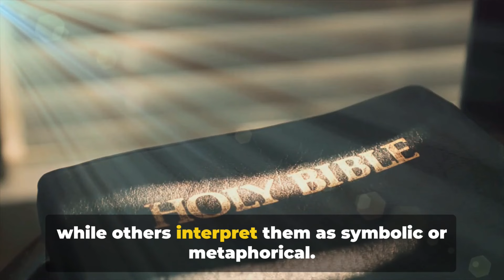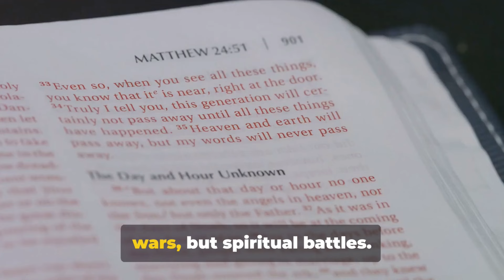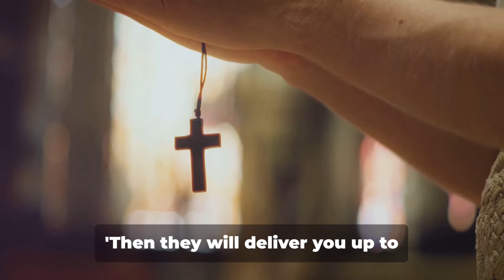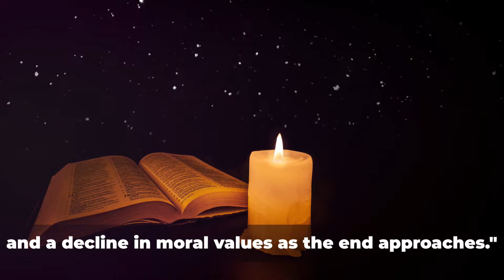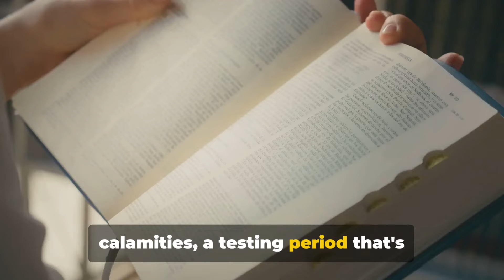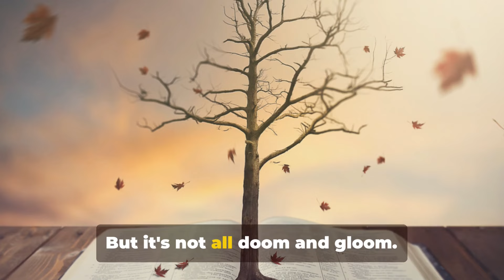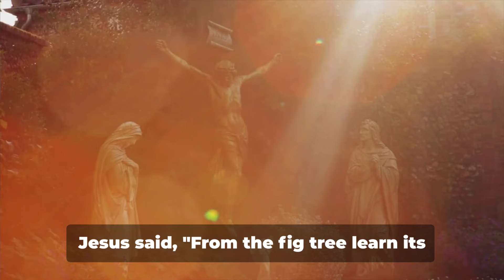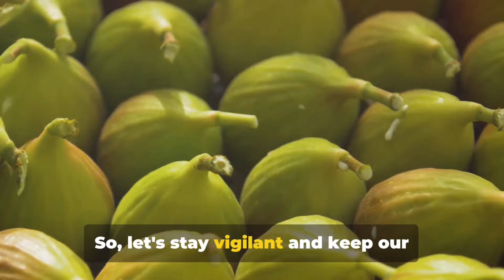Signs Of The End Times : Part 3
Signs Of The End Times
The End Times Are Here: Prophecies from the Bible
   Step into the prophetic realm as we examine in-depth the scriptures that point towards the arrival of the End Times. This eye-opening exploration will provide insights into the prophetic messages embedded in the Bible and their potential implications on our current era.